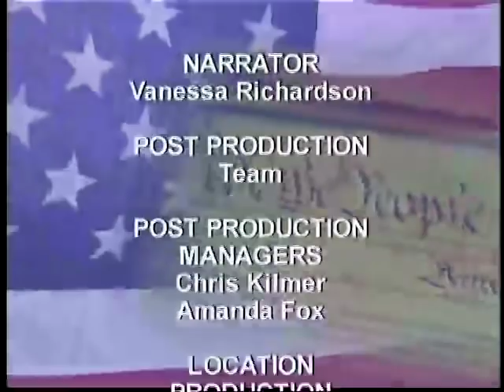Brazelton (Part 1), The Basic Needs of Children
(Part 1 of 2) T. Berry Brazelton, M.D., is a pediatrician and child psychologist who has dedicated his career to studying child development. Dr. Brazelton is clinical professor of pediatrics emeritus at Harvard Medical School and founder of the Child Development Unit, a pediatric training and research center, at Children’s Hospital. Among his forty books is The Irreducible Needs of Children: What Every Child Must Have to Grow, Learn, and Flourish.